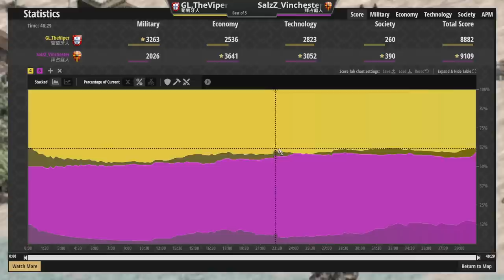【賽事精選】Viper罕見爆炸局！小V打出拜占庭文明所有優勢！ 拜占庭vs葡萄牙【世紀帝國2決定版&Age2】